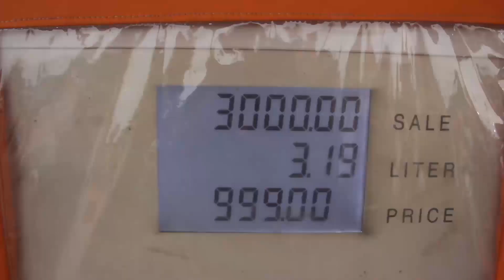MOTORISTS STRANDED AS FUEL PRICE HITS THE ROOFS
RESIDENTS OF KADUNA STATE SPEAK ON THE AGONY AND PAINS AS MOTORISTS STRANDED FOLLOWING FUEL PRICE HITING  THE ROOFS